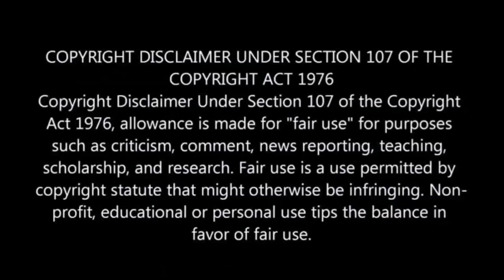Hamilton Ndlovu is now broke after he posted the luxury cars on social media